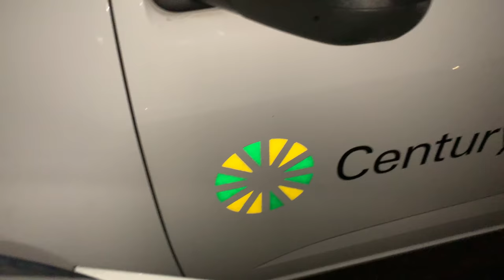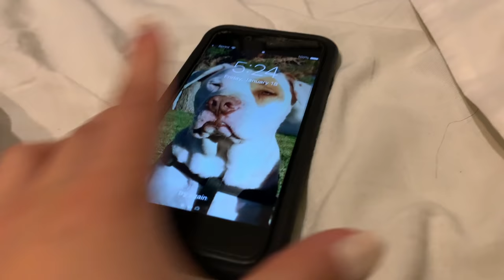I GET A LINE UP/SNOWBOARDING VLOG #1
Instagram and Snap @ adizzzyyy